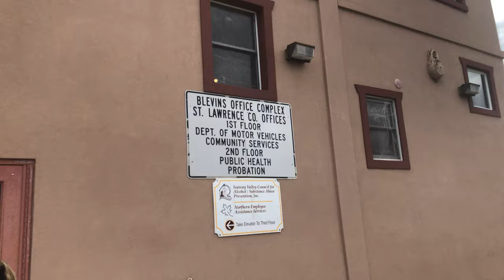Exploring The Backrooms - Clip 27